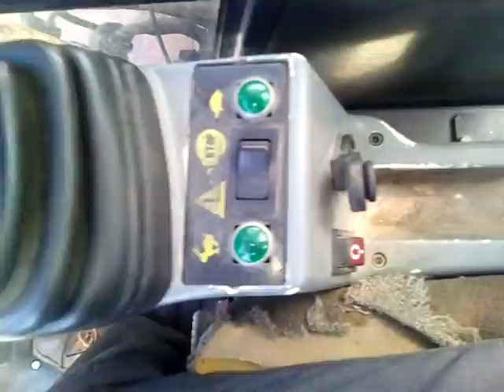Case Poclain 588 PRR Compact Street Hi-Rail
Case Poclain 588 PRR Compact Street Hi-Rail (Rail - route)
Vidéo capturé avec téléphone androïde donc qualité 480p
D'autres vidéos au thème des engins de chantier à venir !  découverte/Présentation/tests/Démonstration concernant l'univers des engins de chantier (Passion TP)